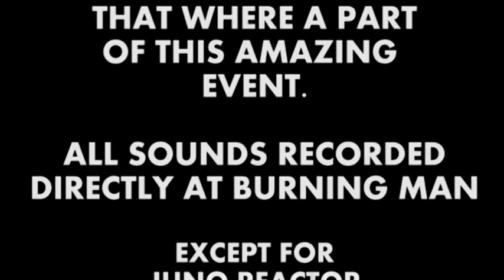Burning Man 2013 Dancing and Man Burn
A 10 minute montage of Burning Man 2013 taken from point of view. An impression of a very small subsection of the event itself, there are plenty videos out there that do Burning Man more justice, this one is only a slither of the experience and by no means was created to give an overall impression.

By all means, youtube is there to document and remember, if anyone choses to visit it, caught in a space of time, and this was one of those many experiences..

This video contains about 0.2% of what we experienced, so here is something from that :D